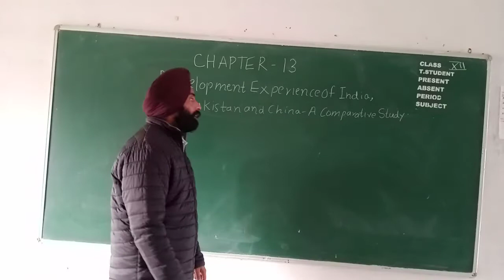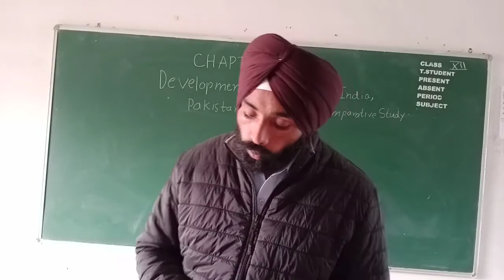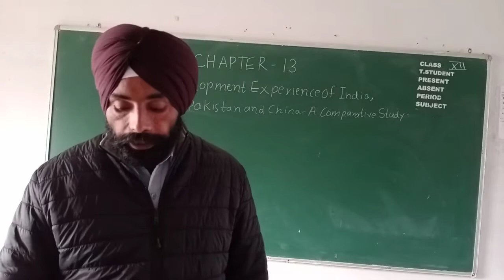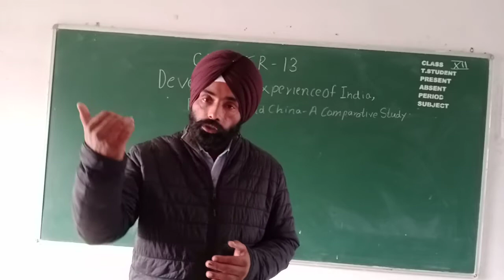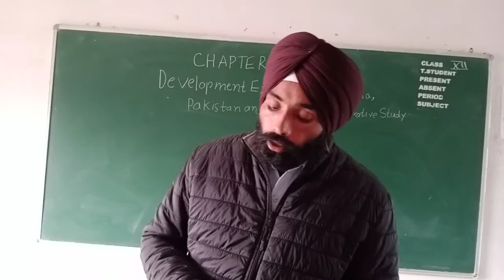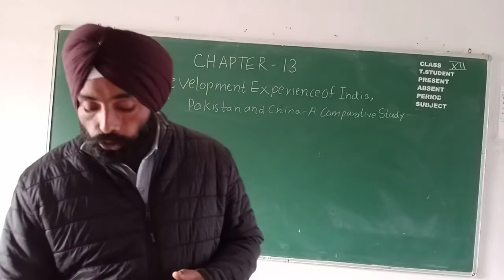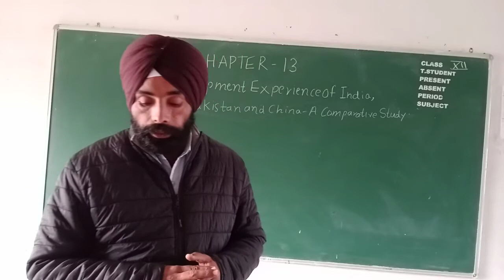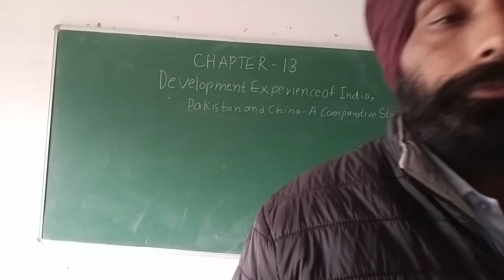CLASS 12 ch13part2devmt